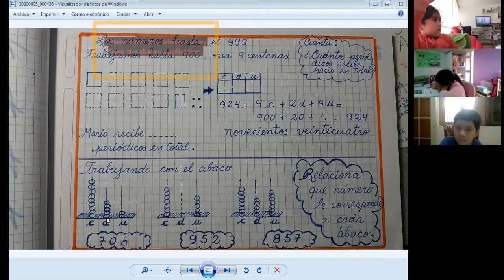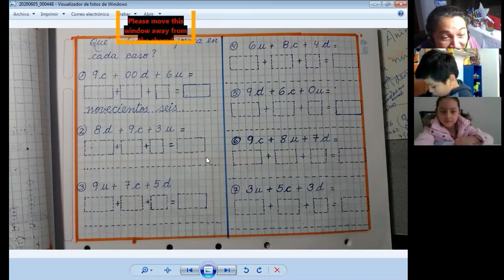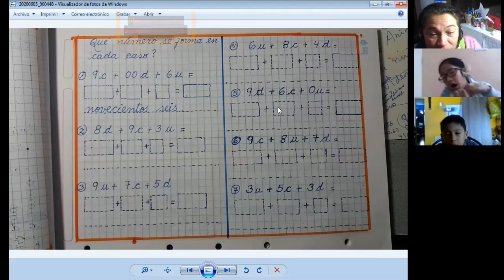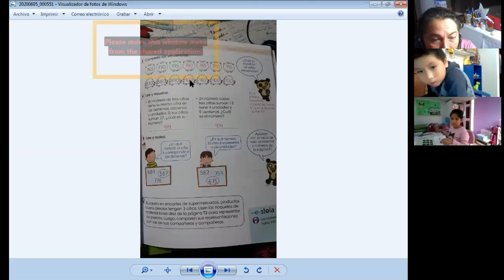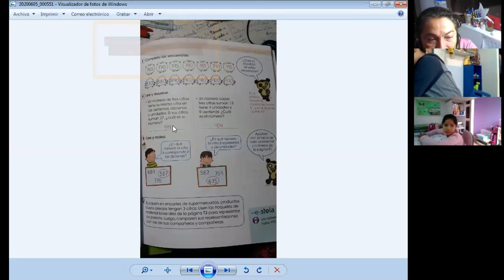NÚMEROS HASTA EL 999 - MATEMÁTICAS - 2º PRIMARIA